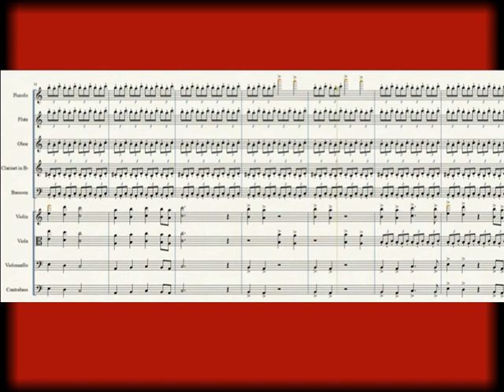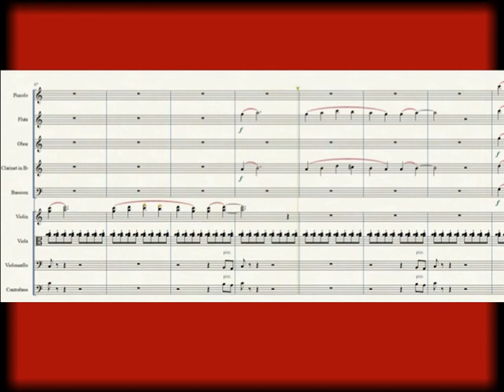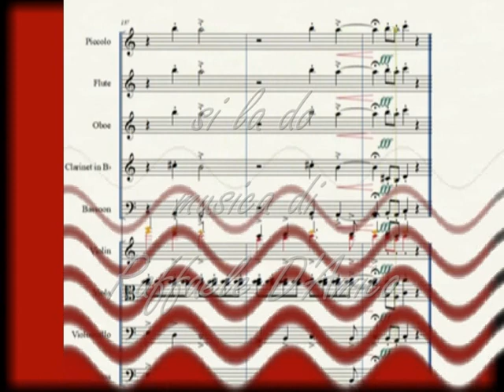Si La Do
Si La Do composizione di Raffaele D'Amico, nasce dall'idea di poter dare un qualcosa, cioè " si, io dò il mio contributo" oppure "dedico del mio tempo per un qualcosa o per qualcuno". Disponibilità verso il prossimo, verso chi è più vicino a noi senza andare troppo lontano, dedicare del tempo a tuo figlio, alla compagna o compagno di tutti i giorni dedicando quell'attenzione particolare che non è quando ci si sta vicini senza vibrare sulla stessa frequenza d'onda.